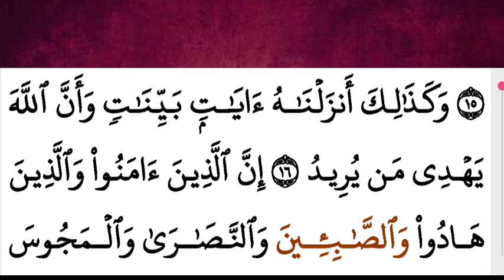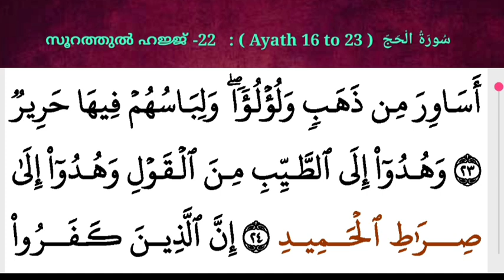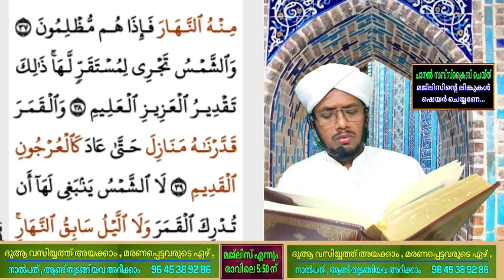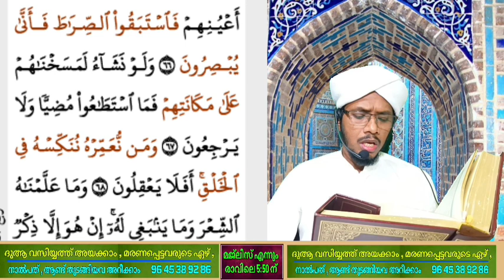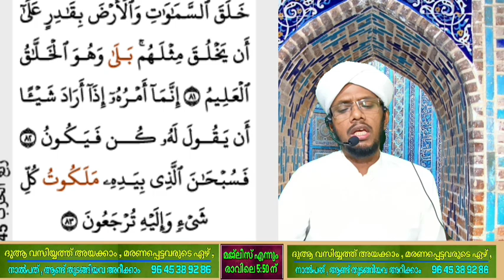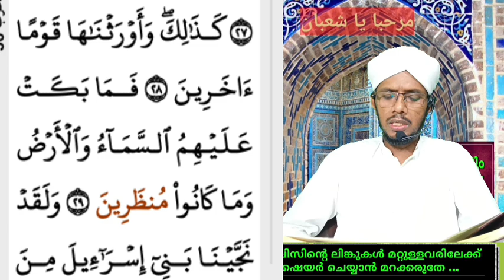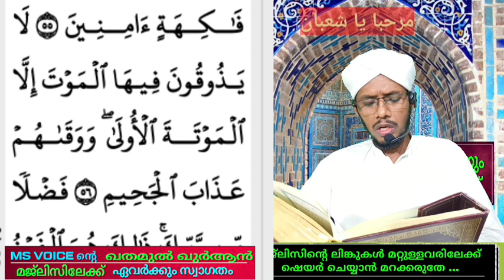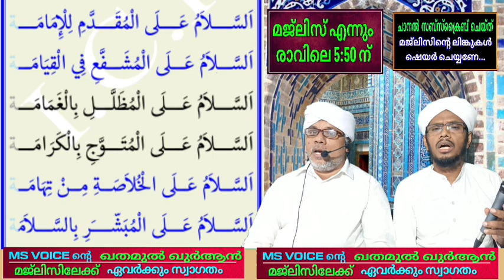DAY - 332/ഓതാം ഒരു ദിനം ഒരു പേജ് തീർക്കാം ഖുർആൻ ഒരു ഖത് മ്/msvoice/Ahmad naseem baqavi/yoosuf anvari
MS VOICE
GOOGLE PAY NUMBER
BANK DETAILS
YOOSUF M.S
SBI BANK
Account no:-
IFC NO:- SBIN0008627
KATTOOR BRANCH
By
MS VOICE